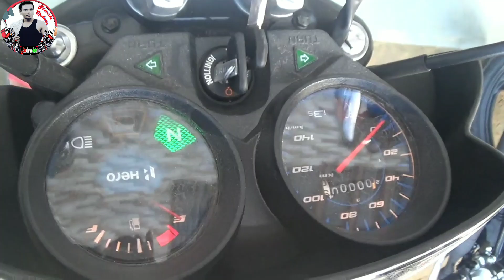Hf deluxe BS6 headlight💡Test || deluxe Bs6 i3s IBS 100cc headlamp || Jtech Update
Hello Everyone friends is Video Me hamne Bs6 Hf deluxe ki Headlights Test Kiya Hai Ki Pahle se Achha Hai Kharab,

My Mic - - - -
Boya BY-M1 Omnidirectional Lavalier Microphone with 6 Meter Audio Cable and 1/4' Adapter Clip-On Mic for Smartphones, Canon, Nikon DSLR Cameras and Camcorders (Mic For Youtube, Interview etc.)- Blackby JSD

Nikon D3500 DX-Format DSLR Two Lens Kit with AF-P DX Nikkor 18-55mm f/3.5-5.6G VR & AF-P DX Nikkor 70-300mm f/4.5-6.3G ED (Black) 16 GB Class 10 SD Card and DSLR Bagby 24/7 JuSt ShOp Learn more

My Tripod – Osaka By Amazon.in